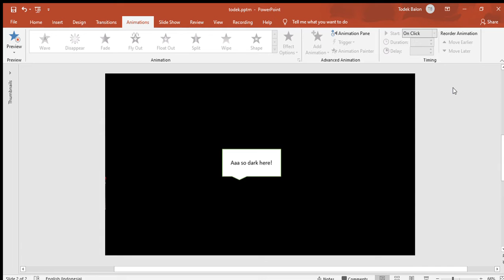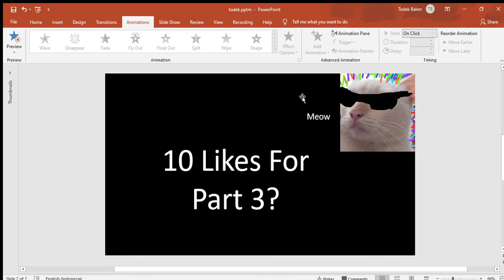Todek (My cat) eat at restaurant.(part 2)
this is after todek goes to hotel